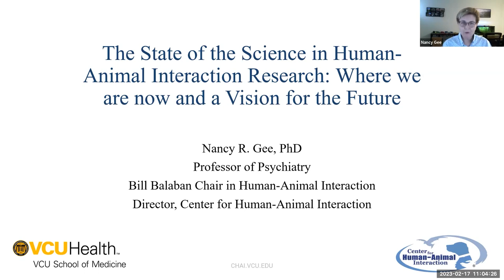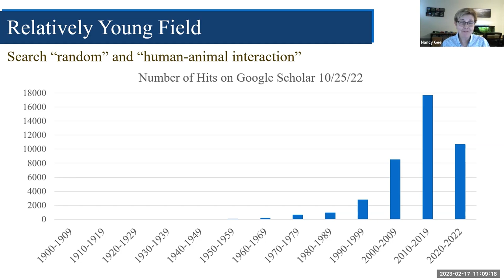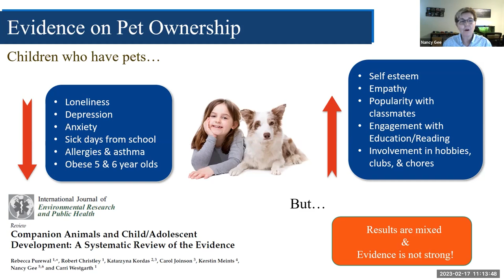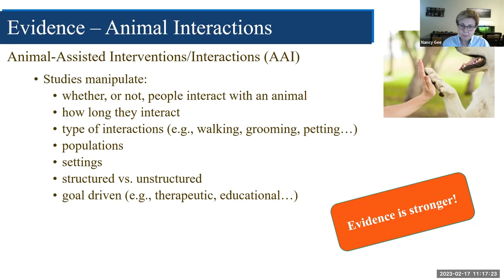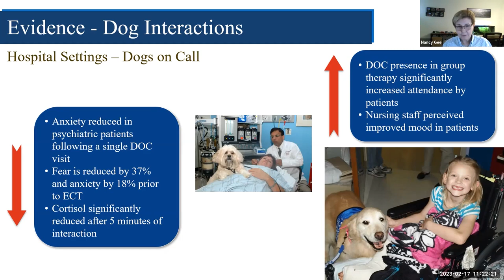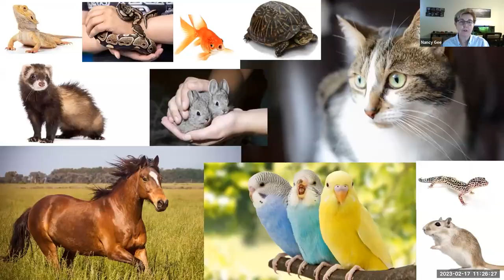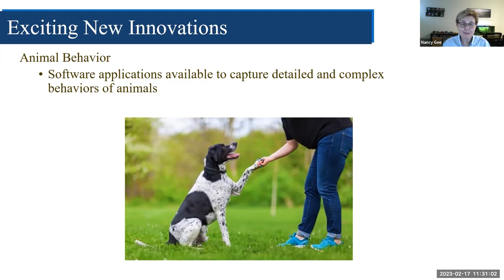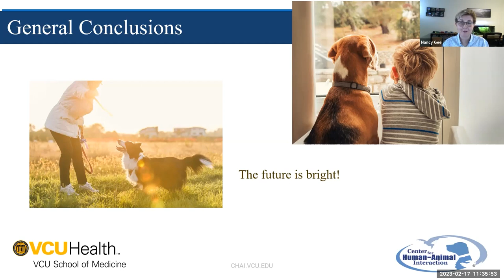Science in Human-Animal Interaction Research: Where we are now and a Vision for the Future.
This presentation will provide a top-line overview of the existing evidence in the field of Human-Animal Interaction, providing a developmental perspective and some indication of the strength and quality of the evidence. It will further explore the gaps in our knowledge and highlight important directions for future research, including quality science of all varieties, innovative approaches, next-generation ideas, and suggestions for interdisciplinary and international collaborations. It will envision the future regarding proposals for translating the growing evidence base into the most effective and efficient practices, focusing on animals as partners in the process deserving of a good life while consistently adhering to overarching and well-established best practice standards.